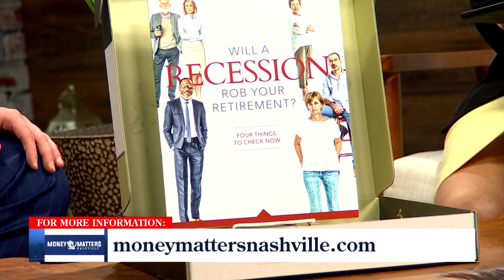How to Prepare for a Market Crash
Wes Wood with Wood Financial Group in Middle Tennessee answers important questions on preparing for a market crash. In this segment:
1. What do you say to those worrying about a crash?
2. How do you know if you're taking on too much financial risk?
3. What is the best way to protect your savings?